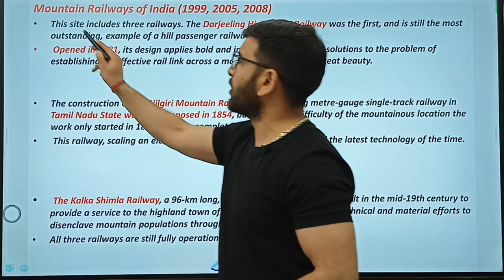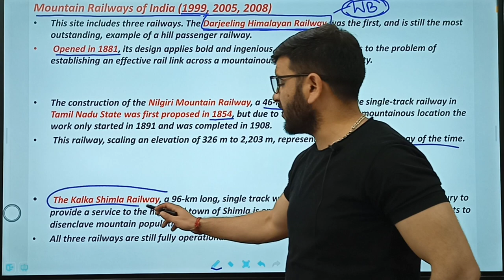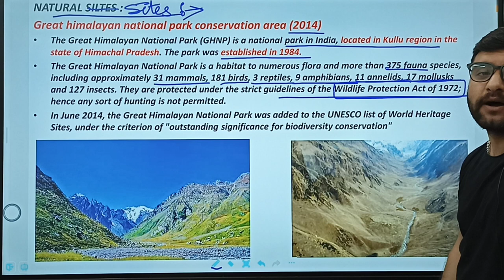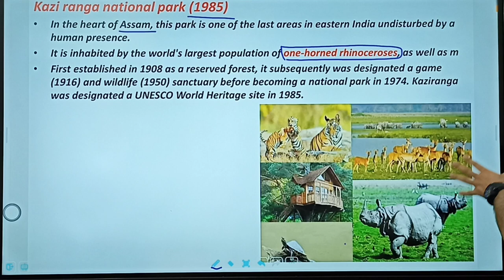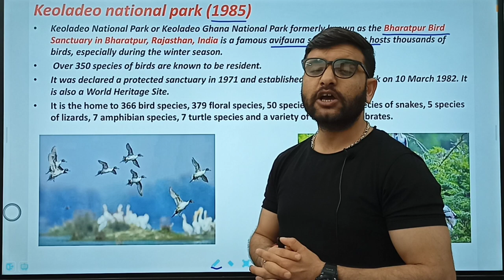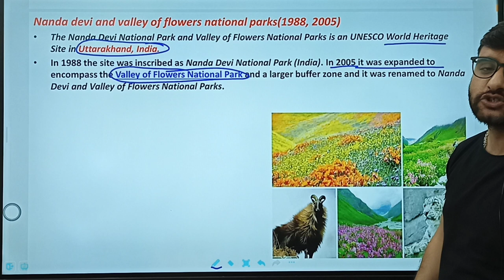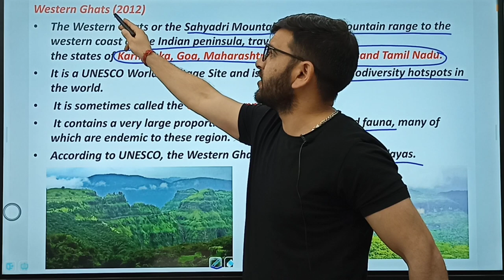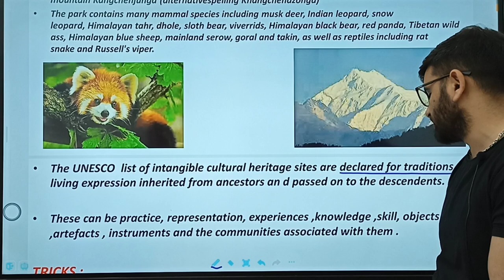40 UNESCO WORLD HERITAGE SITES OF INDIA || INDIAN ART & CULTURE (LEC-02) || BY ANKUSH THAKUR SIR